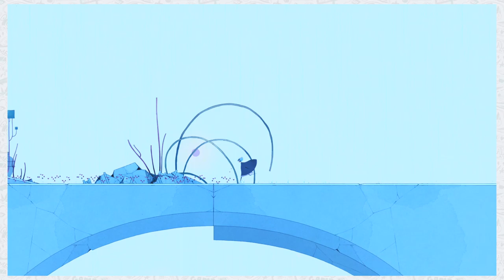GRIS: How To Swim - PART 7 - BLOCKHEAD GAMING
BlockHead Gaming plays GRIS. We hear Abe's learning how to swim short story.

About BlockHead Gaming:
A colorful and vocal cast of TEAM BLOCKHEAD members play video games and cover gaming events hilariously.